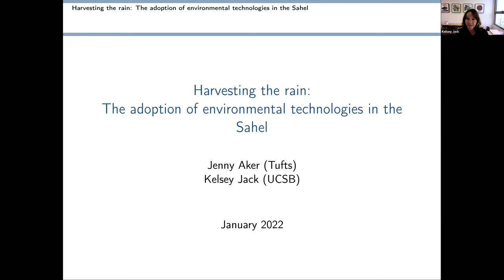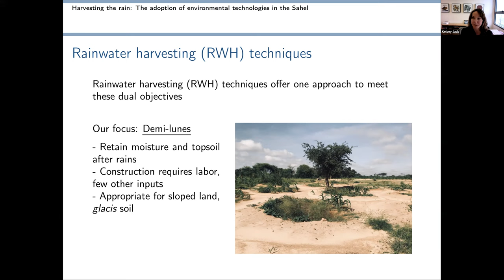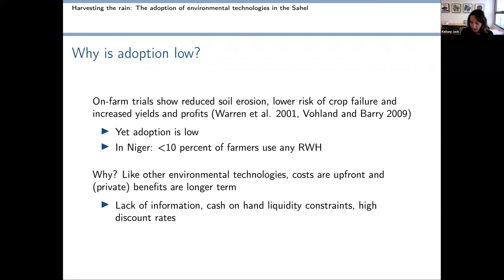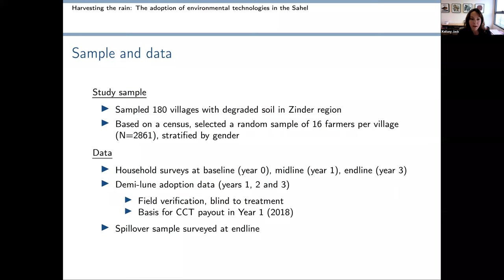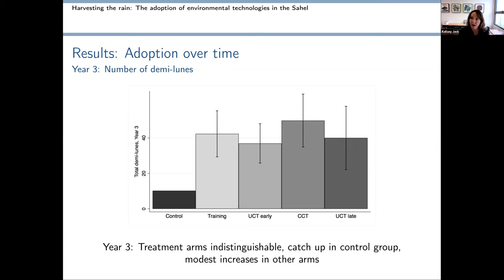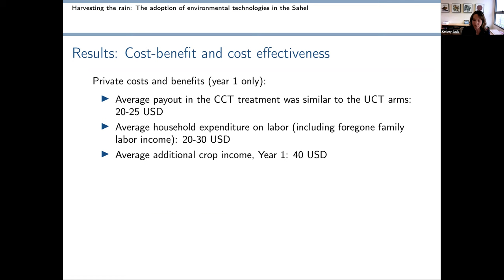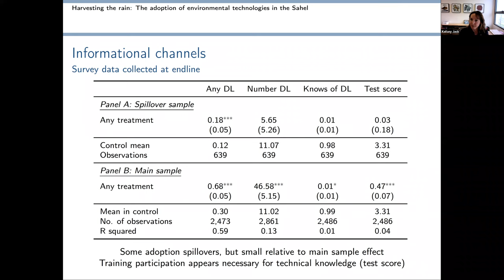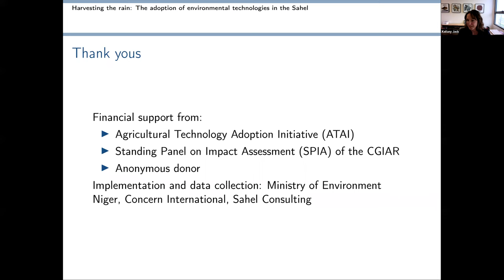Kelsey Jack - Harvesting the Rain: The Adoption of Environmental Technologies in the Sahel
01/31/2022
Colloquium Series Speaker Kelsey Jack

Harvesting the Rain: The Adoption of Environmental Technologies in the Sahel

Many agricultural and environmental technologies require large upfront investments in exchange for longer-term benefits. This time profile of costs and benefits makes adoption particularly sensitive to liquidity and credit constraints, which are prevalent in low-income settings. We test the importance of these barriers to the adoption of an agricultural technique that helps reduce land degradation and restore soil fertility in Niger. We find little evidence that liquidity or credit constraints deter adoption: instead, providing farmers with training increases the share of adopters by over 90 percentage points, whereas adding conditional or unconditional cash transfers has no additional effect. Adoption increases agricultural output, reduces land turnover and leads to adoption spillovers up to three years after treatment. These results imply that training can be a cost-effective and scalable means of promoting the adoption of profitable technologies